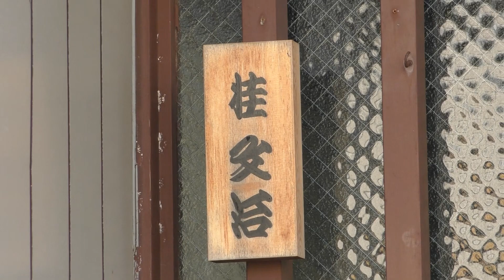登録1000人達成感謝!！ 御礼申し上げます。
ただただ感謝です。